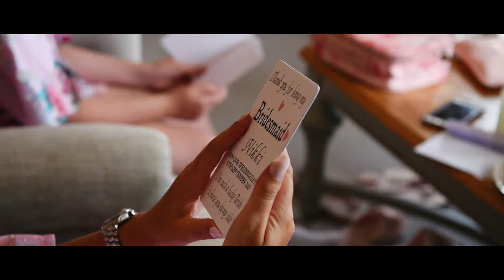Wedding Video at Deer Park Country House in Devon - Danielle and Jason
Danielle and Jason's highlights video showing all the best bits from their wedding at Deer Park Country House in Devon.

By Tristan Adams Photography and Videography.